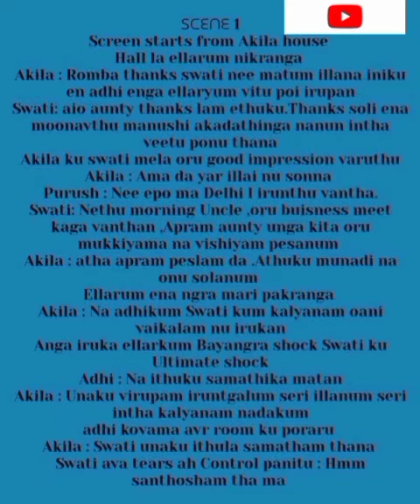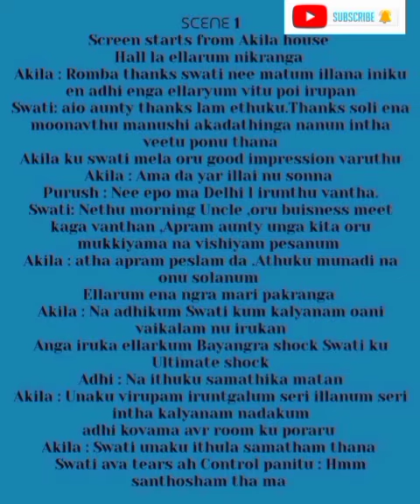Kadhalin Pirivu || Promo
Also watch Shades of AP Kadhal channel and Support us